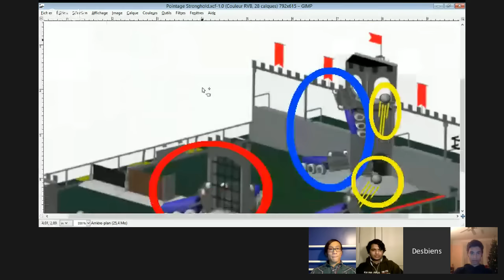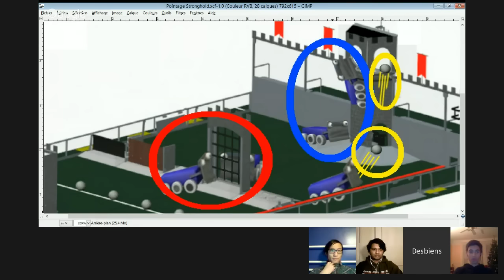FRC Captains Round Table - 2016 FRC Kickoff Game Video Breakdown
We'll be breaking down the 2016 FRC Game : FIRST Stronghold!